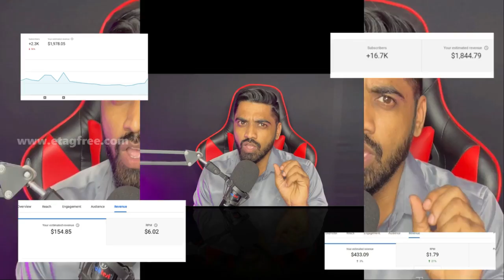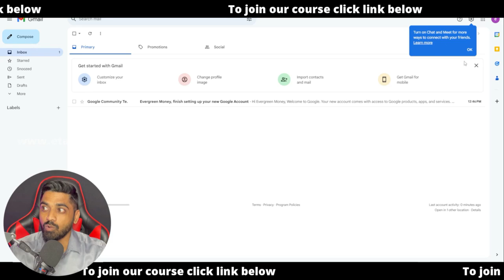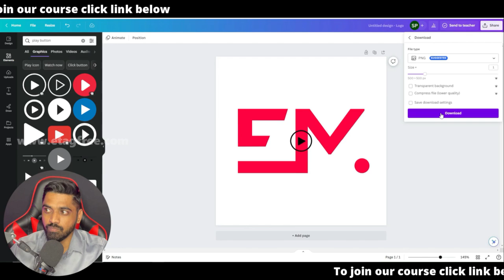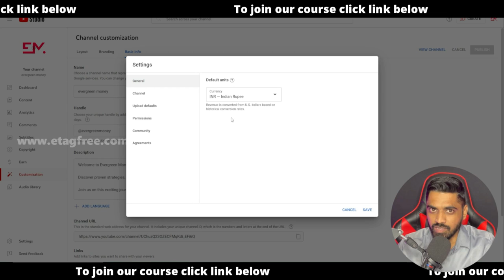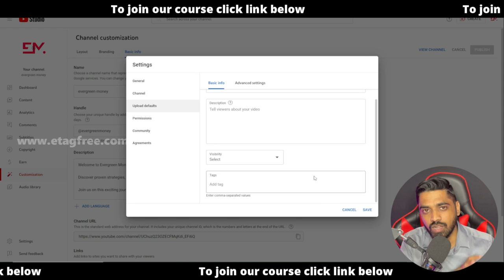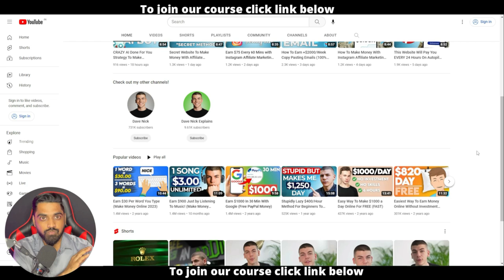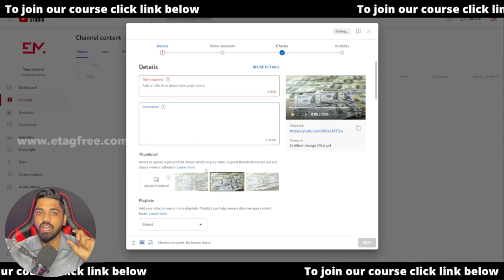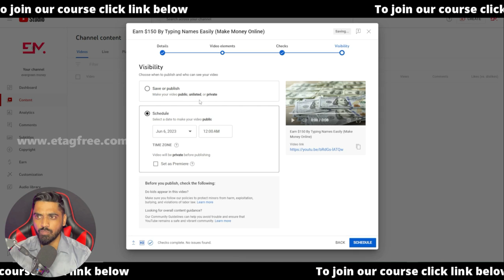How To Create YouTube Channel 2023 & Earn Money $500 Tamil💰Start YouTube Step By Step Tutorial💰💰#1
(தமிழ்) How To Create YouTube Channel 2023 & Earn Money $500 Tamil💰Start YouTube Step By Step Tutorial💰💰#1

🔥In this video, we discuss how to start a YouTube channel in 10 steps and earn $500 per month.
🔥In this step-by-step tutorial, we'll guide you through the entire process, from setting up your channel to monetizing your content.
❤️Timestamps:
0:00 - How To Start A Money Making YouTube Channel
0:34 - Step 1: How To Earn From YouTube 2023 In Tamil
0:59 - Step 2: Finalize YouTube Niche in Tamil 2023
1:57 - Step 3: How To Create YouTube Channel Name in Tamil 2023
3:25 - Step 4: How to create Email account for YouTube in Tamil 2023
4:04 - Step 5:  Create YouTube Channel in Tamil 2023
5:02 - Step 6: How to customize YouTube Channel in Tamil 2023 (logo and banner design)
13:40 - Step 7: Find the first content ideas (from other YouTube channels)
14:42 - Step 8: Create your first YouTube video in Tamil 2023
16:53 - Step 9: How to upload video to go viral on YouTube Tamil 2023
20:56 – Step 10: How to get more views to your first video Tamil 2023
21:19 – Bonus : Tips and tricks to reach first 1000 subscribers and earn $500 per month